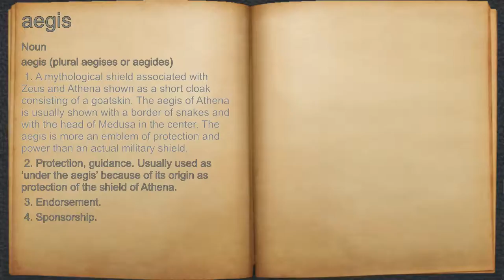What does aegis mean?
A spoken definition of aegis.

Intro Sound:
Typewriter - Tamskp